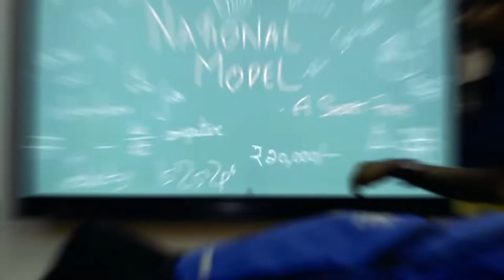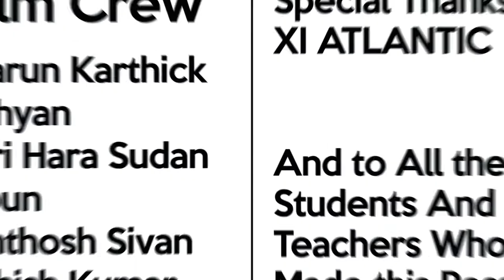Project National Model Final